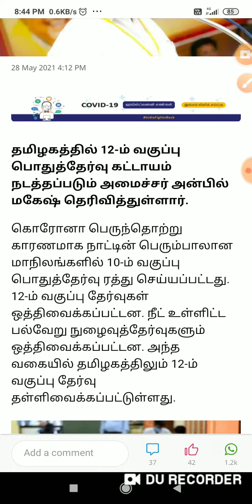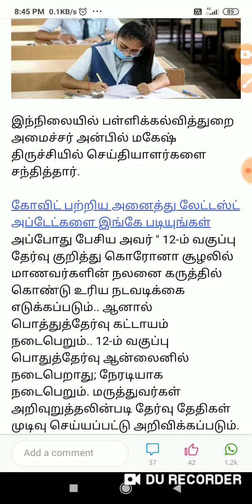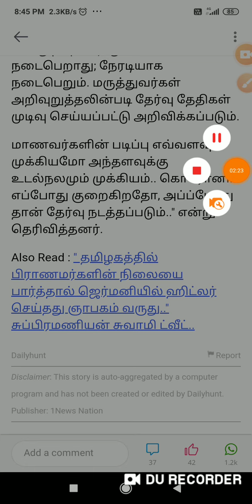TN 12th Public Exam Latest Update, +2 Exam Online or Offline ?